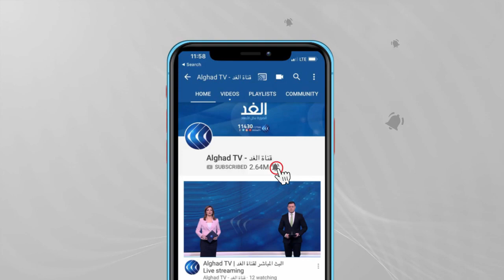ما الذي يعرقل إقرار مشروع قانون المحكمة الاتحادية بالعراق؟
أعلنت اللجنة القانونية في البرلمان العراقي أنها بصدد استكمال كل الإجراءات المتعلقة بقانون المحكمة الاتحادية الذي يعد حجر الزاوية في إجراء الانتخابات. وفي الوقت الذي تستبعد قوى كثيرة إمكانية إجراء الانتخابات في موعدها المقرر في السادس من شهر يونيو (حزيران) المقبل دون أن تجرؤ على التصريح علنا خشية ردود الفعل الجماهيرية، فإن الحكومة ماضية في إجرائها في موعدها خصوصا بعد أن أقر البرلمان خلال جلسة الخميس الماضي قانون تمويل الانتخابات.

تفاصيل أكثر عن الموضوع مع مراسل الغد محمد فاضل